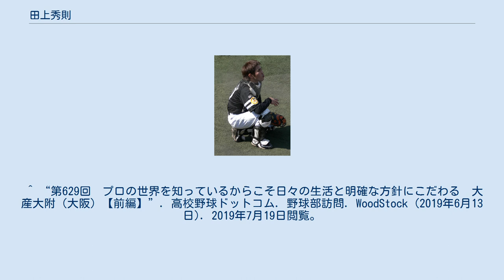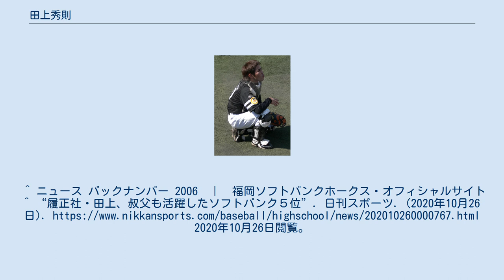田上秀則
田上 秀則（たのうえ ひでのり、1980年3月20日 - ）は、大阪市住之江区出身の元プロ野球選手（捕手、内野手）、高校野球監督。
 敷津浦小学校時代に地元少年野球チームの住之江ウルフで野球を始め、住之江中学校進学後は黒田一博が当時監督を務めていたボーイズリーグ・オール住之江に入団。
 大阪産業大学附属高校を経て入学した九州共立大学では、山村路直・新垣渚ら大学球界を代表する投手の球を受けてきた。
大学2年時には明治神宮野球大会で優勝。
打者としても大学最後のシーズンでリーグ新となる9本塁打を記録した。
福岡六大学リーグ通算77試合出場、270打数97安打、打率.359、11本塁打、69打点。
最優秀選手1回、ベストナイン3回受賞した。
2001年度ドラフト会議にて中日ドラゴンズから3巡目指名を受けて入団。
背番号9を与えられ、大型捕手と期待された。
 入団2年目の2003年シーズンには、ウエスタン・リーグで13本塁打を放って本塁打王を獲得。
2004年には監督に就任したばかりの落合博満から「右の4番候補」の一人として期待された。
しかし、4年間で一軍出場13試合、2安打と結果を残せず、2005年シーズンオフに戦力外通告を受けた。
通告後には、福岡ソフトバンクホークスの入団テストを受験。
城島健司がFA宣言したため捕手の補強を目指していたチーム事情を背景に合格へ至った。
当時のチームには苗字が同音異字の田之上慶三郎が在籍していたため、ユニフォームの背ネームは「H.TANOUE」となった。
 移籍1年目の2006年シーズンには、得点力不足に喘ぐチーム事情を背景に、5月末に移籍後初の一軍へ昇格。
6月1日の横浜戦でスタメン出場し、三浦大輔からプロ初本塁打を放つ。
その後は1軍での守備経験の少なさから、主に打力を買われての指名打者や代打での出場となった。
捕手6試合、一塁手1試合、三塁手2試合を守ったが、それ以外は全て指名打者での出場。
1番大村直之、2番川﨑宗則、4番松中信彦ら左打者が上位打線に固定されていたため、スタメンの際は主に3番を打った。
一時期、三塁手への転向も検討されたが、小久保裕紀の復帰や田上本人の希望もあり、引き続き捕手で登録されている。
 2007年シーズンは、9本塁打を放ち、捕手として78試合に出場するなど出場機会が増加。
盗塁阻止率はリーグ6位の.250を記録。
シーズン中に行われた、監督の王貞治の提案によるチーム内でのホームラン競争で、50スイング中22本の柵越を放ち優勝を飾った。
 2008年シーズンは、前年に続いて開幕一軍入り。
3月24日のロッテ戦では生涯初のサヨナラヒットを放った。
この日は開幕初スタメンで、先制打、同点打、サヨナラ打を一人で放ち、チームの開幕5連勝に貢献した。
しかし、4月30日の西武戦での守備中に、本塁に突入した中島裕之と交錯した際、左足首を捻挫し、戦線離脱。
9月2日に一軍復帰を果たすが、52試合の出場に終わった。
 2009年シーズンは、5月から正捕手に定着。
5月14日のロッテ戦で荻野忠寛からプロ入り初のサヨナラ本塁打を放った。
この時、前の打者長谷川勇也も本塁打を放っており、同点本塁打、サヨナラ本塁打の2者連続本塁打となった。
6月6日の広島戦でマツダスタジアムの新幹線防護ネットに突き刺さる球場初の場外本塁打を放った（推定140m）。
7月、監督推薦によりオールスター戦に初出場。
主に下位打線での起用ながら本塁打を量産し、9月3日のオリックス戦で第20号の本塁打を放った。
10月11日のシーズン最終戦で球団通算7500本目となる第26号の本塁打を放った。
ホークスの捕手で20本塁打・80打点を記録したのは城島以来5年ぶり。
初めて規定打席に到達し、チーム最多、パ・リーグ4位の26本塁打、同じホークスの小久保に次いで、松中と並ぶリーグ9位の80打点を記録。
盗塁阻止率もリーグ5位の.262を記録し、パ・リーグのベストナインに選出された。
この年には3歳年上の女性と結婚。
 2010年シーズンは、開幕から故障などのために極度の不振で、4月には山崎勝己に正捕手の座を奪われ二軍落ちも経験した。
その後、6月20日に山崎が半月板損傷の怪我を負ったことからスタメンに復帰し、打撃...